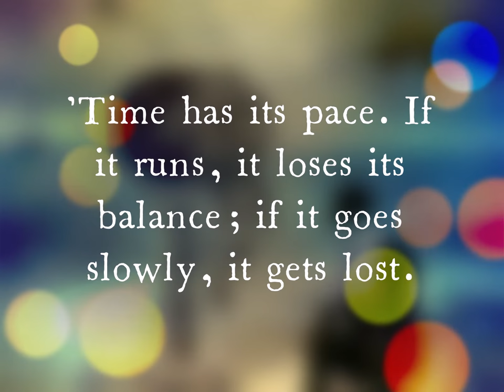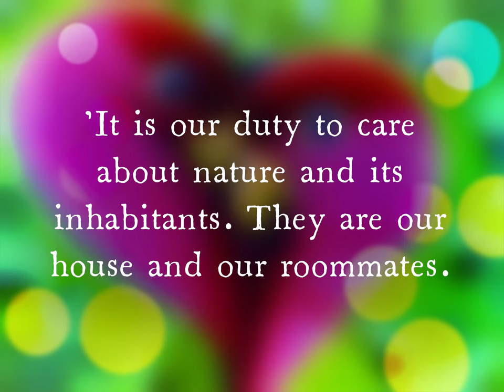'The bounds of our world are the limits of our language. Rosanna Marani. Aphorisms.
'The bounds of our world are the limits of our language. Giochi di Parole di Rosanna Marani

@RosannaMarani -  ‘I confini del nostro mondo sono i limiti del nostro linguaggio.’
GiochidiParolediRosannaMarani It is a rhyming criticism that moves language away from poetical into satire and art to reveal the limits of words.

PlayingwithwordsbyRosannaMarani, aphorisms, as a qualified form of manifestation of thought.